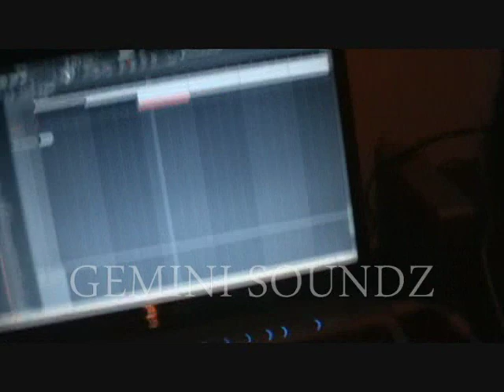Gemini Soundz Making A BEAT!!!!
Yea so my producer started acting a lil gay so I had to start taking matters into my own hands! Shoutout to @philgorgeous @kbdaboss @chefjevarrpayne , Wuandeezy, and The Kid Fresh Collective